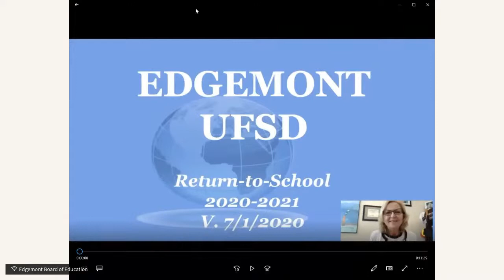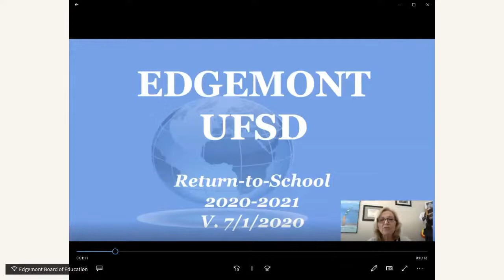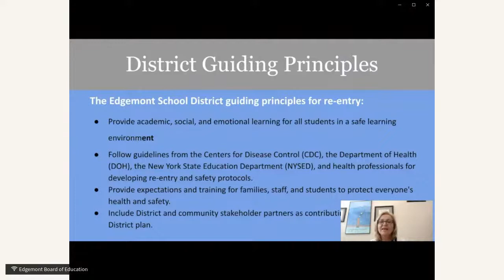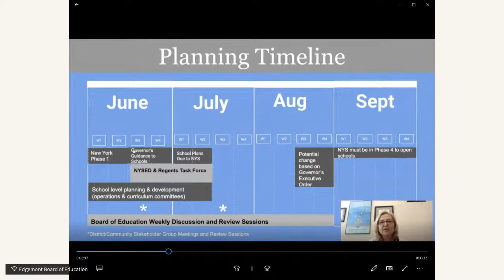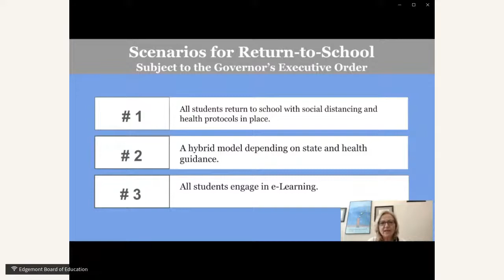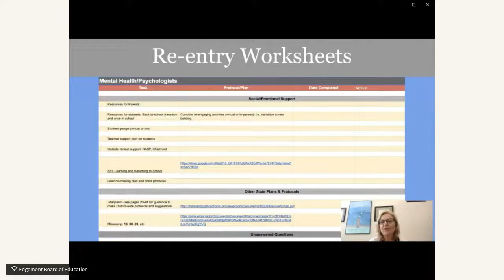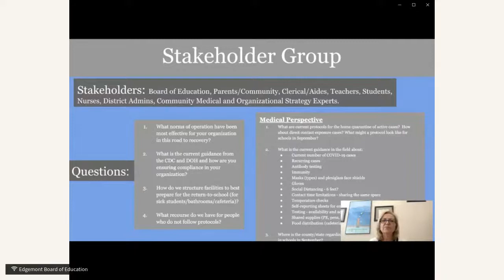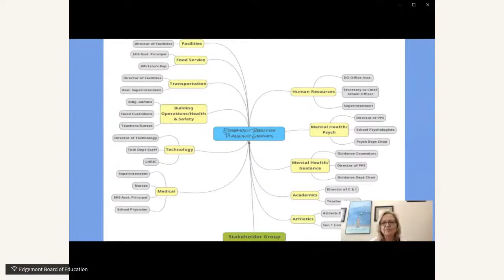Edgemont Board of Education's 7/1/2020 organizational and regular public sessions